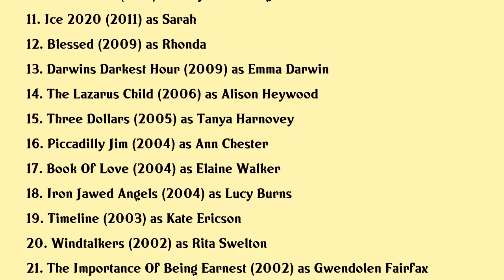Frances O'Connor Movies list Frances O'Connor| Filmography of Frances O'Connor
Frances O'Connor Full Movies List Filmography of Frances O'Connor

Latest movies of Frances O'Connor are:

1. Mystery Ride
2. Go
3. Poor Boy
4. The Conjuring 2
5. Mercy
6. The Truth About Emanuel
7. Jayne Mansfields Car
8. Best Man Down
9. Little Red Wagon
10. The Hunter
11. Ice 2020
12. Blessed
13. Darwins Darkest Hour
14. The Lazarus Child
15. Three Dollars
16. Piccadilly Jim
17. Book Of Love
18. Iron Jawed Angels
19. Timeline
20. Windtalkers

Complete list of movies acted by Frances O'Connor are in this video.

Please Comment down your favorite movie of Frances O'Connor